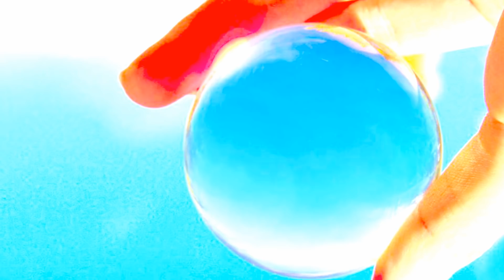小宮有紗 AKB48 movie（覚醒）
アイドルグループAKB48”有紗”の覚醒MOVIE。。。こんなにも変わるとは、お宝写真セクシーショット!!